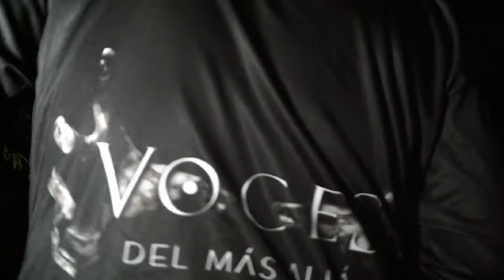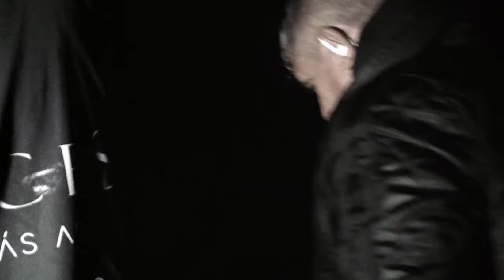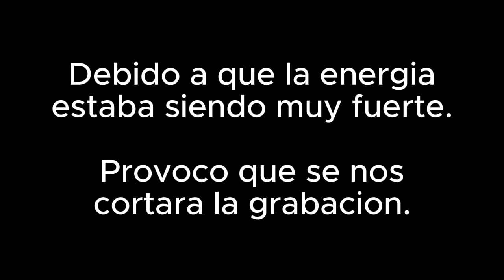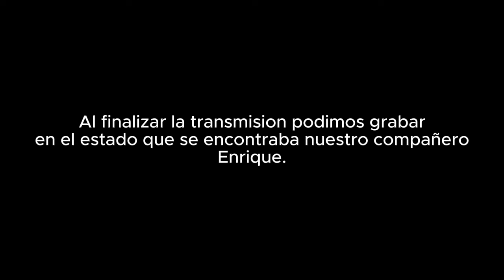INVESTIGACION EX HACIENDA JUVENTINO - T.XIX CICLOS OSCUROS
SOMOS UN PROGRAMA RADIOFONICO TRANSMITIENDO DESDE CELAYA, GTO. MX
NUESTRAS ESTACIONES:
- LA MEJOR 89.1 FM
- EXA CELAYA 104.5 FM
- RADIO JUVENTUD 101.9 FM